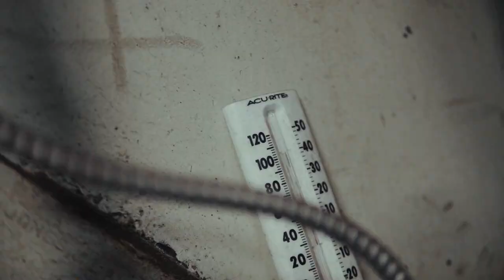Larry Smith Ft. Rootbeer Eastcrack - "Striker" A Visual by Al